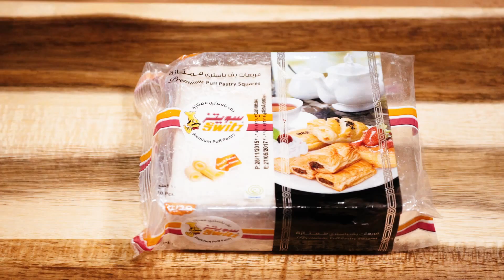Turkish Kofta Braid | طريقة عمل الكفتة التركية | Chef On The Block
Turkish Kofta Braid | طريقة عمل الكفتة التركية

If you're looking for new house gathering food ideas then you've hit the jackpot! This dish is an absolute winner !!

Turkish Kofta with Tomato & Eggplant wrapped in a delicious puff pastry & served with a herbed tomato sauce.

Other great Arabic recipes: لوصفات عربية أخرى شاهدوا

Equipment used | المعدات المستخدمة

Camera | الكاميرا ► Canon 70D
Microphone | الميكروفون ►Boya Wireless Microphone - BY-WM6
Lights | عدة الاضاءة ► Neewer 600W Lighting Kit
Editing program | البرامج المستخدمة► iMovies

Chef On The Block قناة طبخ جديدة تجمع وصفات وأكلات صحية ملهمة من كل البلدان والحضارات. أكلات متنوعة وطبخات جديدة على طريقة نجود الجابري، وتقدم لكم على يوتيوب مجموعة فيديوهات لأطباق رئيسية، مقبلات، مشروبات منعشة، سلطات، حلويات وغيرها من النصائح ...